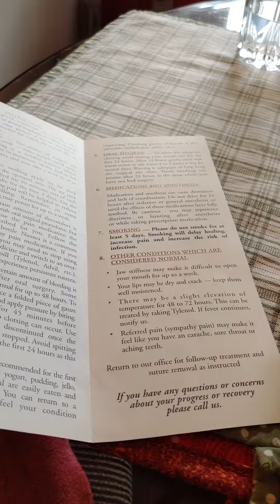Funny post wisdom tooth removal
He wants soup!!